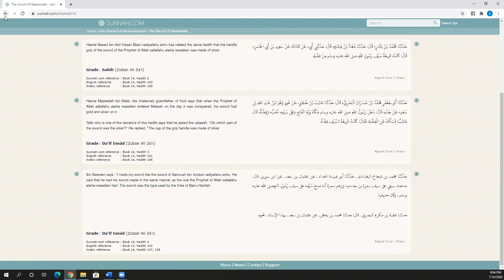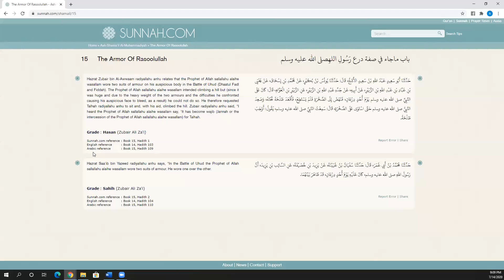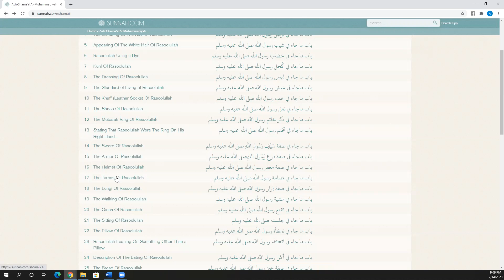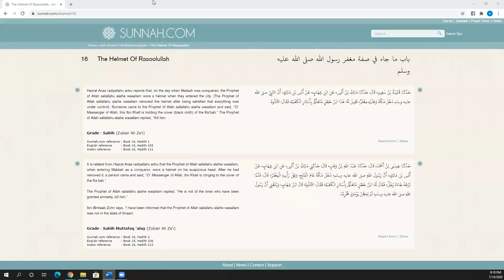Shama'il Muhammadiyyah Part 13- The Sword, Armor, & Helmet of The Prophet-Sheikh Abdullah Al-Mahmudi